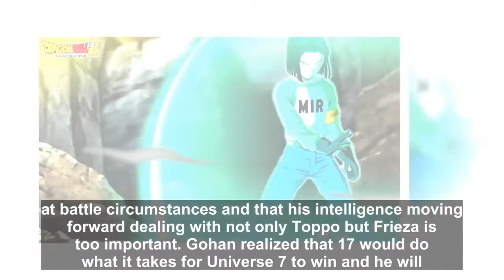The Final Trump Card of Universe 7 In DBS